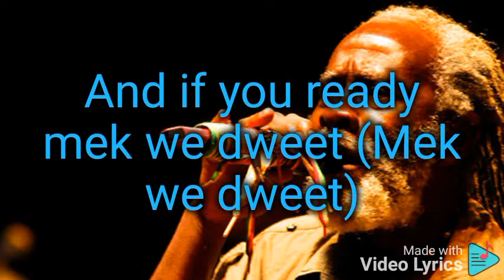burning spear mek we dweet.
mek we dweet lyrics video ,